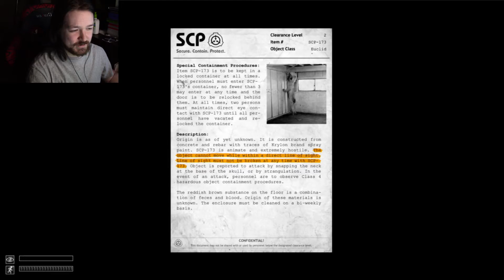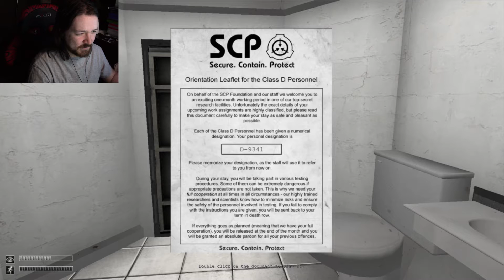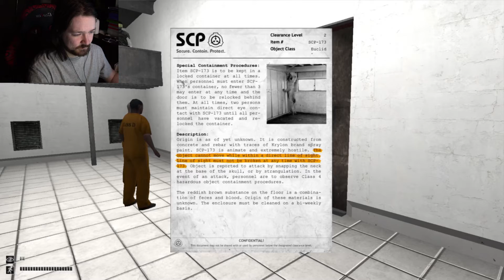EVERYTHING IS SO HORRIBLE | SCP Containment Breach - Ep.1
And my head is spinning in circles from the whole ordeal...

Check me out on your favorite social media!